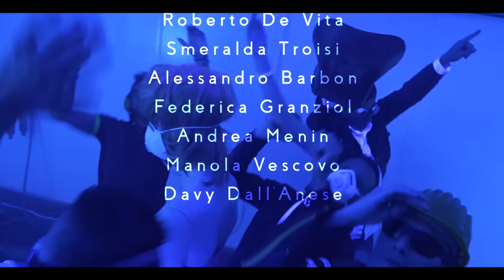Vendramelli's Angels 2017